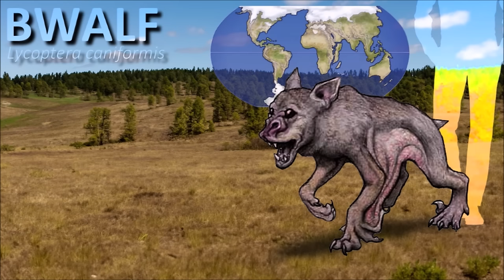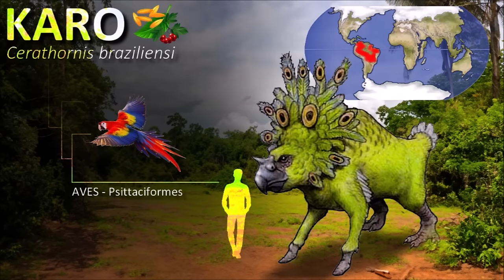SPECULATIVE EVOLUTION / Forests and Mountains in 5 million years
Art by Satoshi Kawasaki
Environmental and behavior concepts by myself

We have progressed in time, and here we are 5 million years later. Earth has undergone a severe mass extinction of megafauna, particularly mammals, caused by Homo sapiens. These humans did not survive their own carnage, and following their extinction, many ecological niches were vacant for the animals that had survived. In this first part, you will explore the wooded and mountainous areas of the future planet.

Chapter one - 5 million years

0:00 Temperate forests
3:35 Northern tundra
6:40 Tropical forests